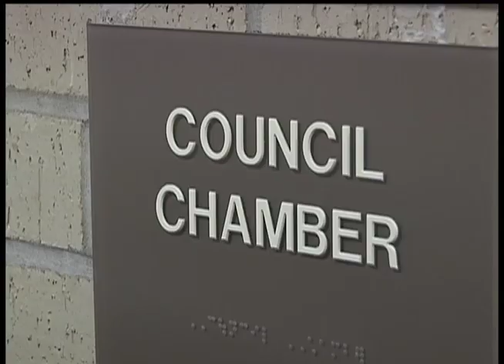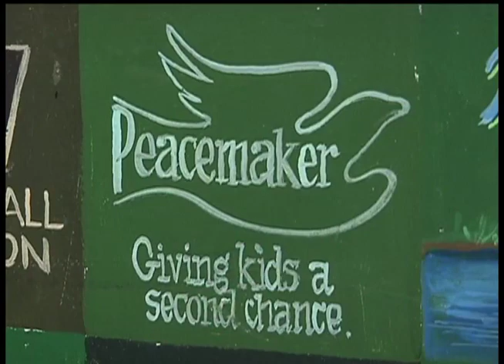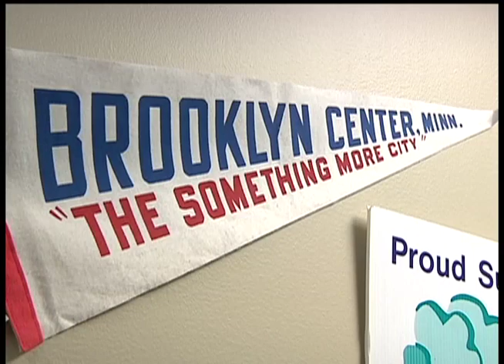Brooklyn Center remembers Mayor Dean Nyquist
Brooklyn Center is remembering a former mayor and state legislator who passed away on New Year's Day.

Dean Nyquist served as mayor of Brooklyn Center from 1978 to 1990. He was 78 years old. Nyquist also served in the Minnesota Senate in the late 1960s and early 1970s.

"He was a Brooklyn Center cheerleader, like all of us former mayors" said Myrna Kragness, who served as mayor of Brooklyn Center from 1995 to 2006.

Kragness served with Nyquist as charter members of the Brooklyn Center Rotary Club. Nyquist is also credited with starting the state's longest running community prayer breakfast, which he founded in Brooklyn Center more than 30 years ago.

"It was because of Dean Nyquist we had the prayer breakfast," said Kragness.

Nyquist's influence and work in the community extended beyond local politics. His professional career included works as an engineer, attorney and mediator. Nyquist founded and helped establish numerous organizations devoted to resolving conflict among families and youth. One of those organizations was the Peacemaker Center, which Nyquist founded in 1983.

"At the heart of Dean was finding a better way to do things," said Pat Milton, who served as director of the Peacemaker Center for 10 years. "Through that time we helped kids that were getting in trouble with the law get back on track and giving them a second chance was not only rewarding, but beneficial to the community in the process."

Nyquist is the second Brooklyn Center mayor to die in two months. In November, Nyquist's predecessor, former Mayor Phil Cohen passed away. Both men leave a legacy of community service.

"I think that the city of Brooklyn Center is much better off today because Cohen and Nyquist worked together once upon a time in a very, very positive way," said Milton.

A memorial service will be held for Dean Nyquist on Saturday evening at Maple Grove Covenant Church. Nyquist leaves behind a wife of 52 years, three children and five grandchildren.

12 News is on Comcast cable channel 12 in the northwest suburbs of Minneapolis and includes the cities Brooklyn Center, Brooklyn Park, Crystal, Golden Valley, Maple Grove, New Hope, Osseo, Plymouth and Robbinsdale.